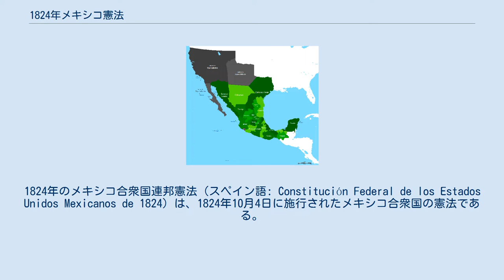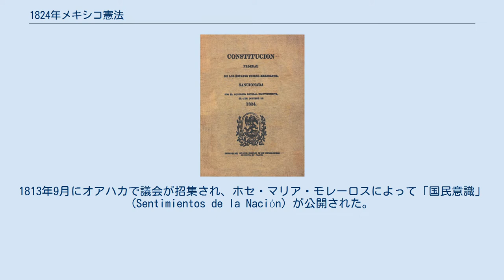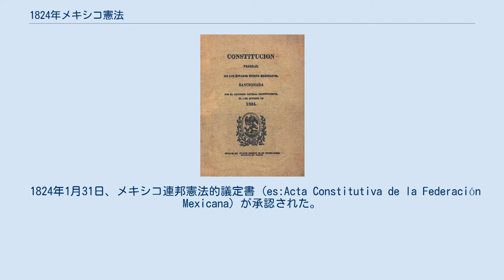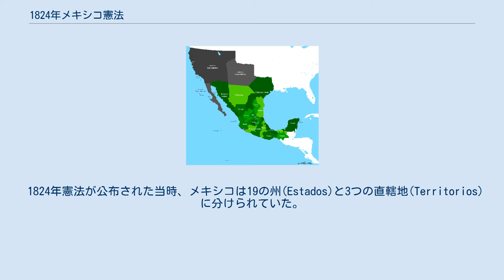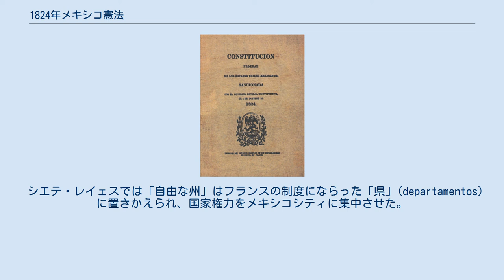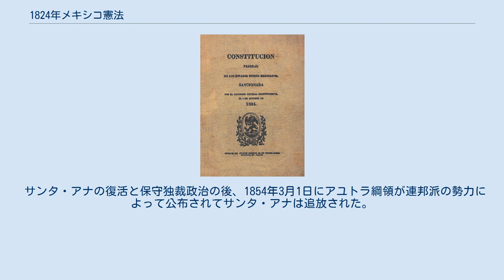1824年メキシコ憲法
1824年のメキシコ合衆国連邦憲法（スペイン語: Constitución Federal de los Estados Unidos Mexicanos de 1824）は、1824年10月4日に施行されたメキシコ合衆国の憲法である。
この憲法ではじめてメキシコの国名が「メキシコ合衆国」になった。
メキシコは代表制による連邦共和国とされ、カトリックをメキシコ唯一の宗教と定めた。
 メキシコは独立以来3回にわたって憲法が制定されたが、1824年憲法はその最初のものである。
 19世紀はじめ、フランスのスペイン侵入などの事態に対処するため、ヌエバ・エスパーニャを含むスペインの属領の代表による評議会（フンタ）が作られた。
その目的は属領の統一の維持にあったが、内部対立によって解体した。
しかしながら新たに憲法制定のための議会（コルテス）が開催され、1812年にスペイン王国憲法（カディス憲法の名で知られる）が公布された。
この憲法はフェルナンド7世によって廃棄されたためにスペインの属領で施行されることはなかったが、メキシコで起草された憲法や綱領に影響を与えた。
 ミゲル・イダルゴが憲法を書くことはなかったが、いくつかの声明を発表した。
メキシコ独立革命の進行につれて、革命家を統合するための議会の設立と法律の制定の必要性が認識された。
1813年9月にオアハカで議会が招集され、ホセ・マリア・モレーロスによって「国民意識」 (Sentimientos de la Nación) が公開された。
この文書ではスペイン領アメリカの独立と、行政・立法・司法の三権分立を宣言した。
 モレーロスは憲法の起草を目的としてアパツィンガンで議会を招集し、1814年にアンドレス・キンタナ・ロー、カルロス・マリア・デ・ブスタマンテ、ホセ・マヌエル・デ・エラーラらの政治家、法律家、ジャーナリスト、神学者らによって「メキシコ・アメリカの自由のための憲法」（Decreto Constitucional para la Libertad de la América Mexicana、通常アパツィンガン憲法の名で知られる）が起草された。
しかし1815年末に副王による支配が復活したために実際に施行されることはなかった。
 メキシコ第一帝政のアグスティン・デ・イトゥルビデが皇帝から退位した後、1823年11月7日に議会が招集された。
議会には中央集権派（保守派）と連邦派の2つの派閥があり、ずっと後になって自由党 (es:Partido Liberal (México)) と保守党 (es:Partido Conservador (México)) が形成された。
 1824年1月31日、メキシコ連邦憲法的議定書 (es:Acta Constitutiva de la Federación Mexicana) が承認された。
これは新政府の暫定的な法令であり、新しく生まれようとする共和国の組織の基本点が定められた。
 1824年10月2日にグアダルーペ・ビクトリアがメキシコ合衆国初代大統領（在職期間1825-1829年）に指名された。
 1824年10月4日に「メキシコ合衆国連邦憲法」の名で公布された。
そこでは先の議定書で書かれていた原理が発展させられていた。
 1824年10月8日、グアダルーペ・ビクトリア大統領とニコラス・ブラボ副大統領が憲法に対して宣誓した。
 1824年10月10日から1825年3月31日まで、グアダルーペ・ビクトリアは臨時大統領の任にあった。
憲法上の大統領に就任したのは1825年4月1日である。
 1824年憲法は7章171か条から構成され、カディス憲法、アメリカ合衆国憲法、アパツィンガン憲法を元にしている。
連邦の体制は19の州、中央に従属する4つの直轄地、および連邦区から構成される連邦国民の共和国代表によって実現される。
1824年憲法は国民の権利について明示的には言及していない。
国民の平等は軍と教会の力によって制限される。
主要な条文には以下のものがある。
 1824年憲法が公布された当時、メキシコは19の州(Estados)と3つの直轄地(Territorios)に分けられていた。
同年変更が加えられた結果、19の州、5つの直轄地、および連邦区になった。
 1824年憲法によるメキシコの地図 19の州は以下のとおりである。
 メヒコ州 グアナフアト州 オアハカ州 プエブラ州 ミチョアカン...